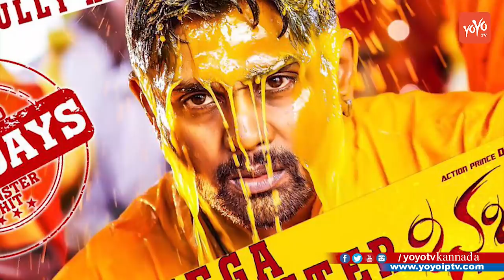Bharjari Movie Total 50th Day Collection | ಇದುವರೆಗಿನ ಭರ್ಜರಿ ಸಿನಿಮಾದ ಒಟ್ಟು ಕಲೆಕ್ಷನ್ ಇಲ್ಲಿದೆ ನೋಡಿ !